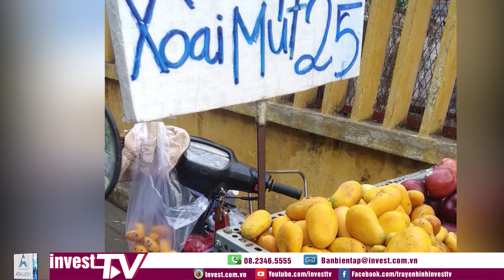Tin tức | Xoài mini Trung Quốc hút khách đầu hè | INVEST TV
Trong khi nông sản Việt giảm giá mạnh do khó xuất khẩu, gần đây, trên thị trường, xuất hiện một loại xoài mini, mặc dù giá cao gấp đôi đến gấp 3 xoài Việt nhưng rất được người tiêu dùng yêu thích.